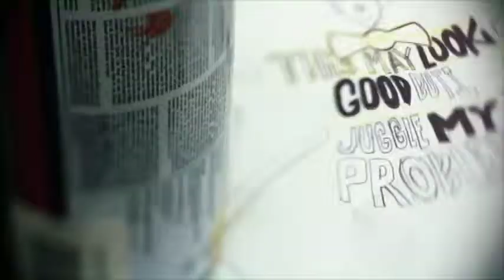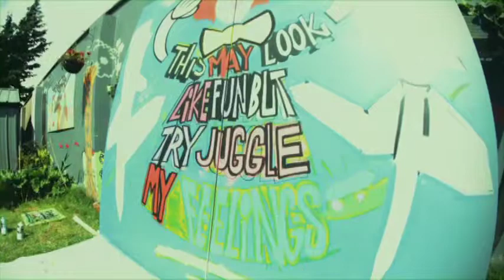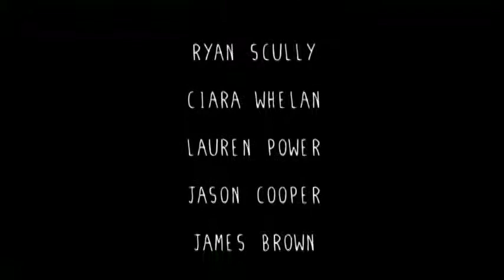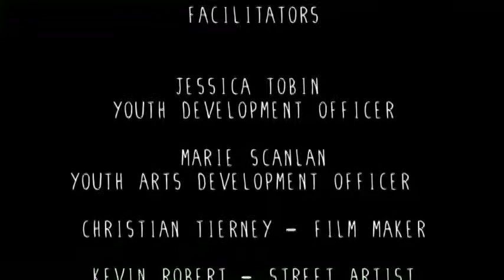Behind the Scenes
Shortlisted for NOISE Flicks Film Festival 2013. Shot by Christian Tierney, this film beautifully captures the making of a mural by Clondalkin Youth Service Junior Leaders.